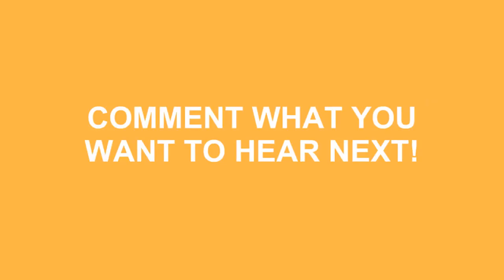How To Pronounce Regime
Do you want to look cool? Great! Learn how to say How To Pronounce Regime correctly with Speak Much How To Pronounce videos.